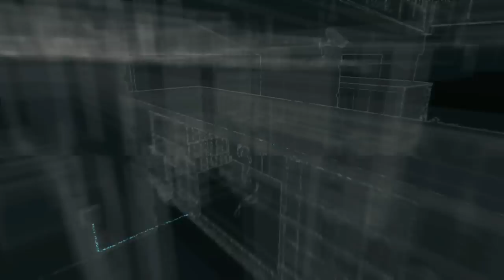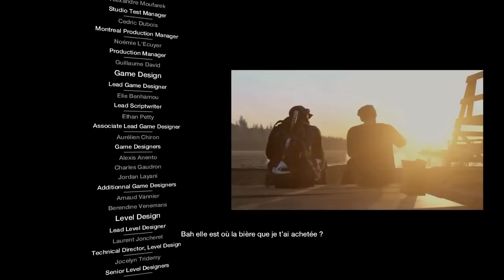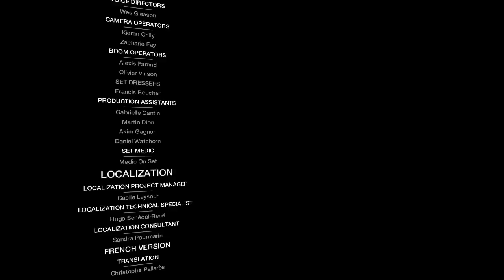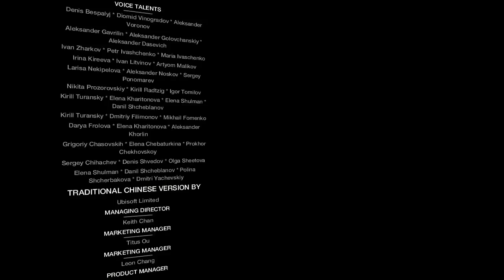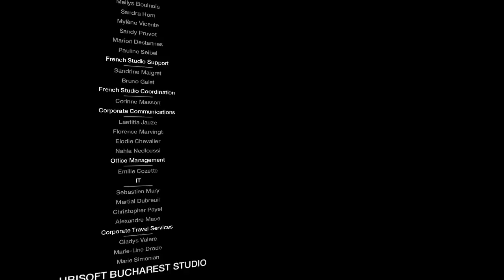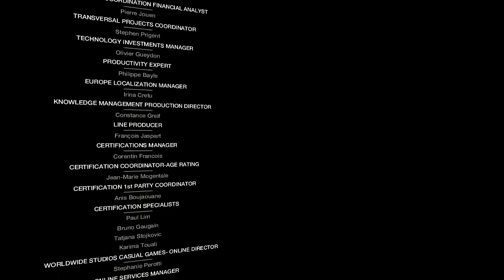[Fr] Watch Dogs : Bad Blood - Épisode 20 : Le Final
Nous allons en finir avec cette histoire. Nous allons tuer Defalt.
Merci à vous d'avoir suivi cette histoire avec moi et à bientôt pour de nouvelles aventures !